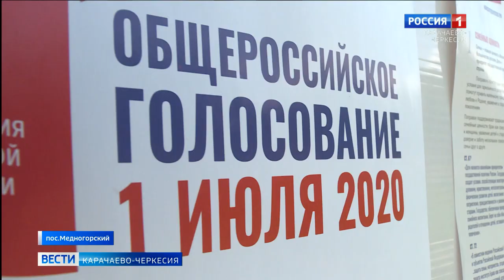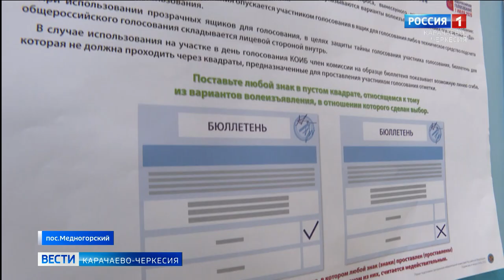Как проходило голосование в поселке Медногорский Урупского района?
Накануне в России был финальный день голосования по поправкам в Конституцию. Согласно данным Избирательной комиссии Карачаево-Черкесии по состоянию на 18 часов 1 июля проголосовали 245 тысяч избирателей республики, что составляет более 83% избирателей. Как проходило голосование в поселке Медногорский Урупского района смотрите далее